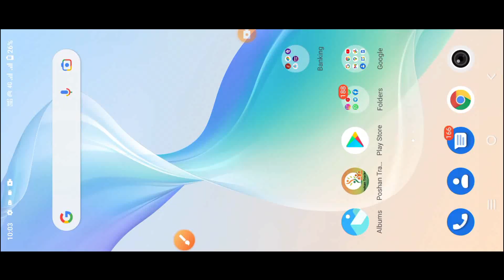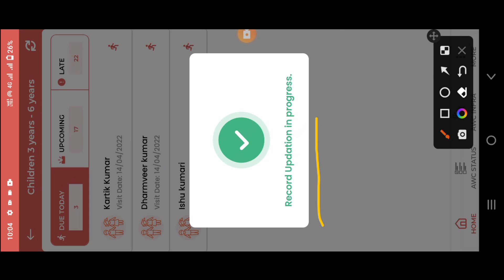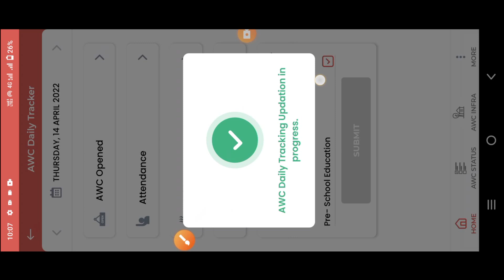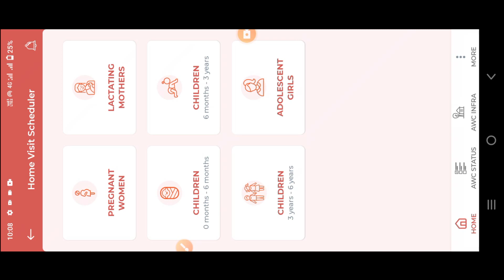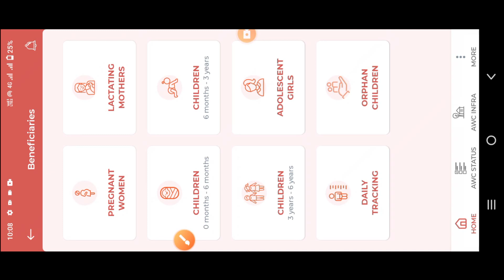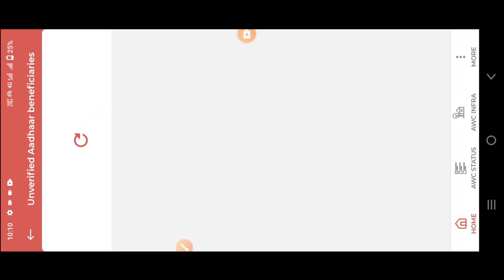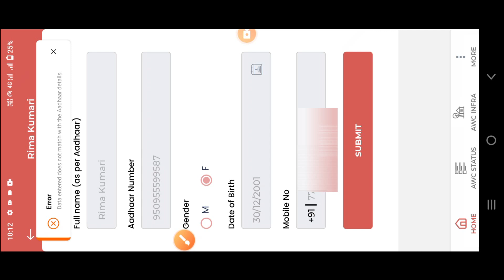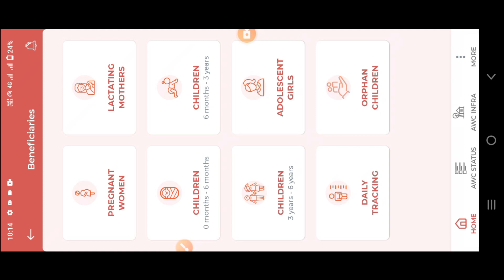Poshan Tracker 13.1 में Home visit , Activity , बच्चों की उपस्थित कुछ गलती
@anganwadihelplinePoshan Tracker 13.1 में Home visit , Activity , बच्चों की उपस्थित कुछ गलती

 What's new 🔵
Last Update 14 Apr 2022
1. Home visit list popup message changed.
2. awc activity update issue fixed.
3. Code optimization.